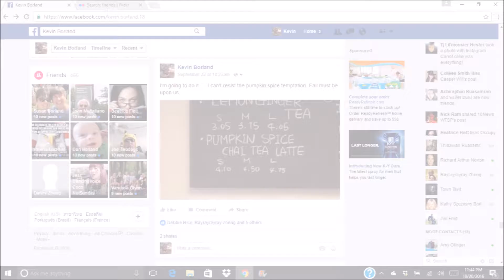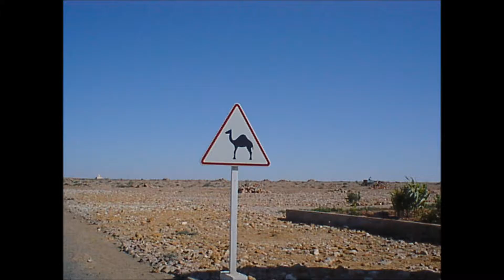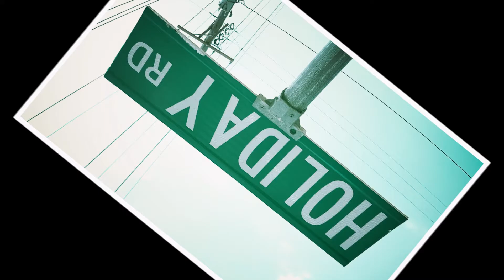No-Repeat Work-Day Lunch Challenge (Episode 6: Accidental Data Loss)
This is the sixth episode of my video blog documenting my attempt to sample the world's 206 ethnic cuisines in 206 consecutive work-days.  I performed all music in the background (with Jeff McManus playing drums on the third track).  The first two songs, "Restaurant Labor Blues" and "Buzz Bar" are originals I recorded early this year.